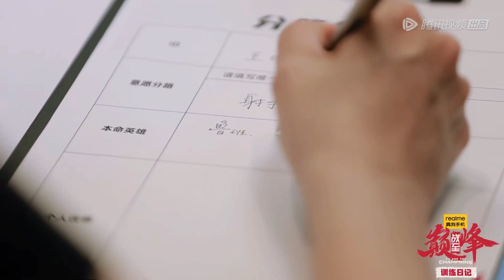【张艺凡 Zhang YiFanଓ】《战至巅峰》花絮/训练日记：怪力少女玩“廉颇” 听课后脑瓜子嗡嗡疼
怪力少女张艺凡上线，搬行李不在话下
梦泪教学张艺凡玩“廉颇”
张艺凡脑瓜子嗡嗡嗡